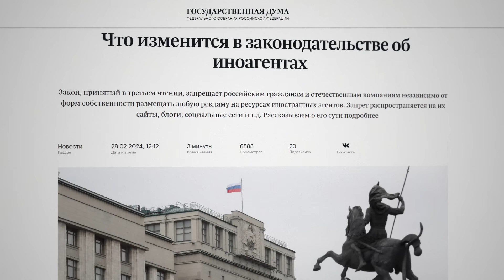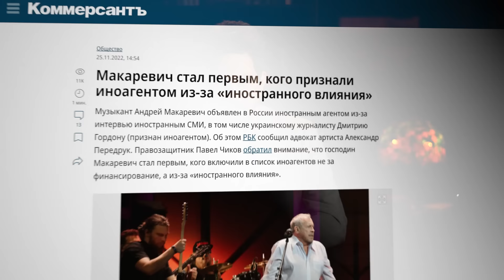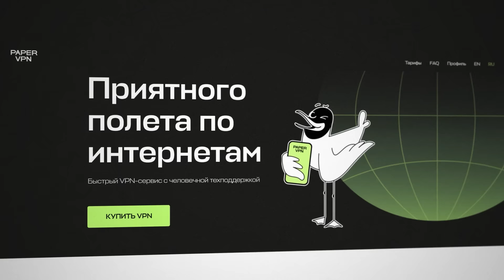Меня опять ругают по телевизору :( @Max_Katz (English subitltes)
Для участия в аукционе (единорог + книга из ролика) напишите менеджеру Ане

== Реклама ==
🌐 Открывайте всё в интернете через Paper VPN.

Аркадий Мамонтов выпустил фильм об иноагентах, где — через запятую с Екатериной Шульман — уделил время и мне. Единственный вывод из всего расследования простой: пропаганда прекрасно осознаёт проблему с «иностранными агентами».

Крипта:
BTC 3C4Xp9NMSsybwG1p9YENDbbuott4voPsFH
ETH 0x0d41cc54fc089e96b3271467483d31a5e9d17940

00:00 ФИЛЬМ-РАЗОБЛАЧЕНИЕ
01:56 КЛЕЙМО ИЛИ ПОЧЁТНОЕ ЗВАНИЕ?
08:42 ОТКАТИТЬ ПИАР-ПРОВАЛ